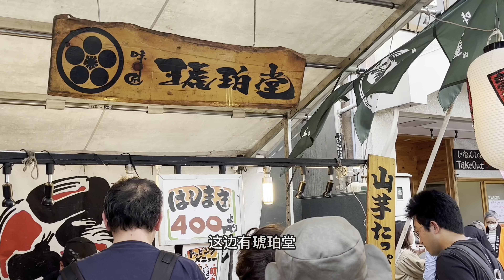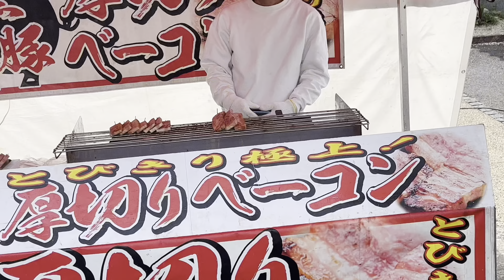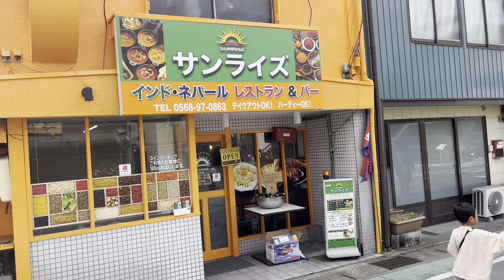日本100名城｜犬山城樱花祭 最最不容错过的犬山城节日，影片最后有惊喜航拍哦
作为日本100名城之一的犬山城，
犬山城也有很多的樱花。

樱花祭配上当地的节日才最完美，影片最后有惊喜的航拍！

樱花祭一般在3月底和4月初。樱花一般会开2～3周，樱花祭也是在这区间举行哦。

当地的樱花祭可以在网上查询哦。

Hola，大家好！
我是说中文的keka，有1个说西班牙语的秘鲁男友Robin。
嘻嘻，我们用日语交流。
目前在日本工作，回国前要拍完日本所有的景点。

【拍摄相机】
【拍摄手机】
【正在使用的硬盘】

谢谢大家观看！
    此致
敬礼！